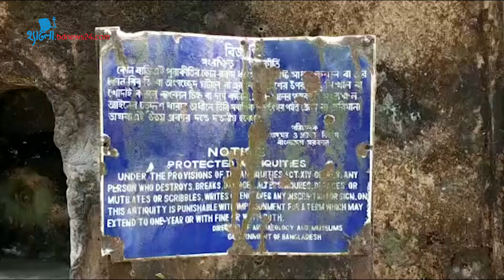নবরত্ন মন্দির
সিরাজগঞ্জ জেলার উল্লাপাড়া উপজেলার নবরত্ন মন্দির ঘুরতে গিয়েছিলাম। এটি বাংলাদেশের একটি প্রাচীন মন্দির ও প্রত্নতাত্ত্বিক স্থাপনা।